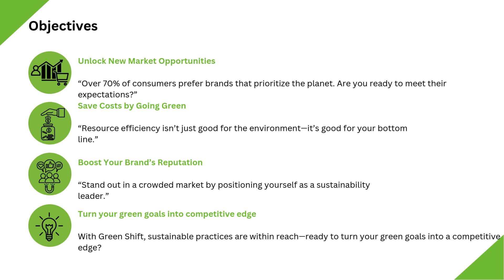Green Shift - USA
A sustainability service packs ready for each business regardless of its size.
Our services include :
GHG accounting
Carbon footprint
Sustainability reporting
GRI indexing
Carbon Credits
CBAM reporting
Green finance